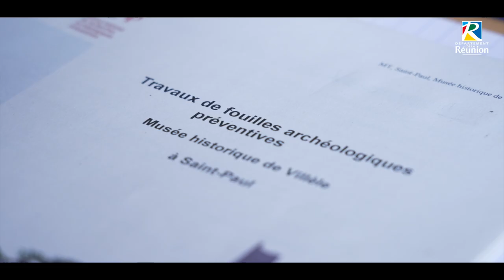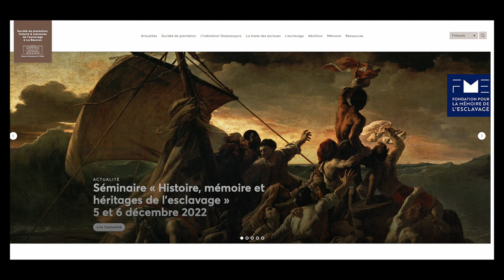Film sur le musée de Villèle, Histoire de l'Habitation et de l'esclavage